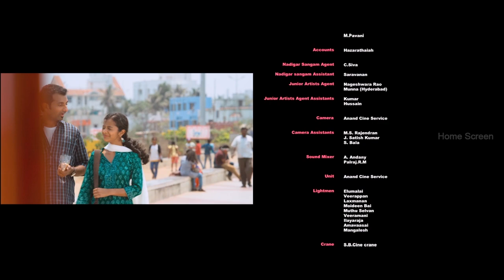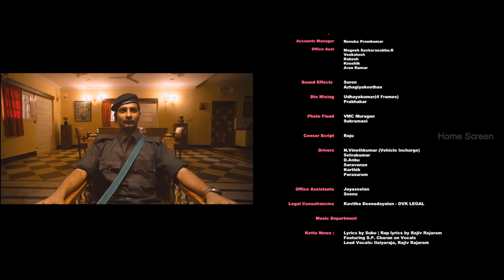நண்பனை நம்பினோர் கைவிடப்படார் | Moone Moonu Varathaa | Arjun Chidambaram | SPB | Aditi Chengappa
Watch Moone Moonu Varthai full movie scenes. Moone Moonu Varthai is a 2015 Tamil comedy film directed by Madhumita featuring Arjun Chidambaram, Aditi Chengappa and Venkatesh Harinathan in the lead roles.

Movie Credits:
Directed by Madhumita
Produced by S. P. B. Charan
Written by Madhumita
Starring Arjun Chidambaram, S. P. Balasubramaniyam, Aditi Chengappa, Venkatesh Harinathan
Cinematography Srinivasan Venkatesh
Edited by Kiran Kanti